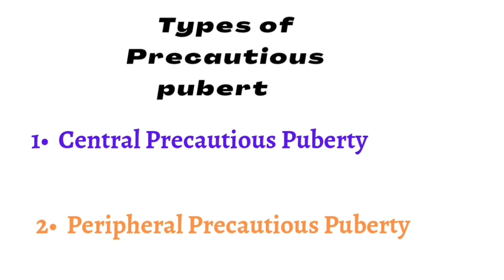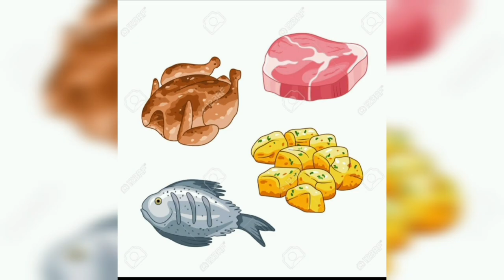Precautious puberty /how to avoid girls early period /life simplified by sarika shrishrimal/puberty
Hello everyone m sarika shrishrimal

 Adoption series

Travelling diaries

Nursery cbse board syllabus

Lkg cbse board syllabus

Sr kg cbse board syllabus

Funny videos

Music

Musician: @cindyeatsz